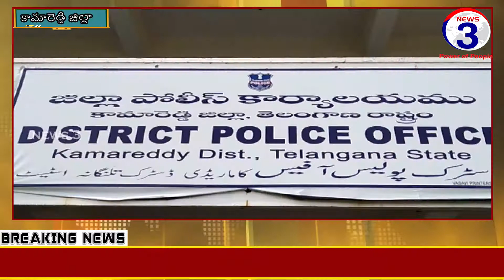కామారెడ్డి జిల్లా పోలీస్ కార్యాలయములో ఎస్పీ ఆధ్వర్యంలో విలేకర్ల సమావేశము...